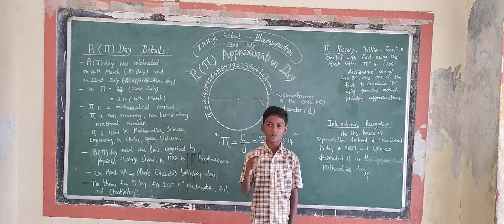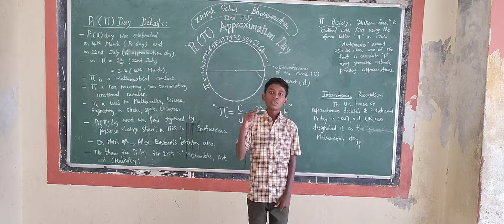Saying of "pi-π" Value 3.1415926...upto '90 DECIMAL DIGITS', ptd by BIKKI SREENIVASULU.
Pi(π) Approximation Day:
Activity:
Saying of Pi- Value up to 90 Decimal digits. It proves the memory power of the children and learn more about π.
ptd by,
Bikki Sreenivasulu
Teacher.